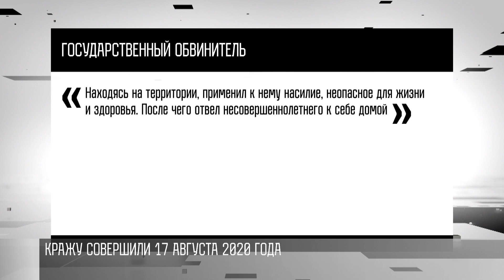17 лет за убийство подростка из-за 235 рублей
17 лет за убийство. Такой приговор вынесли жителю Кицкан. Летом 20-го года он сначала совершил кражу. А затем убил 14-летнего сообщника. Перед этим его пытал. Затем привязал к дереву и ушел.